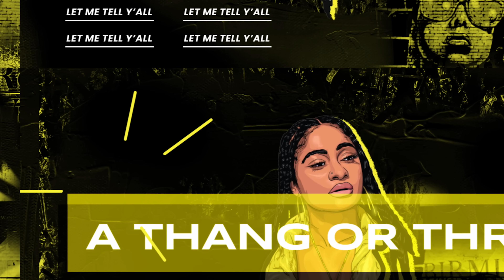A Teenage Drama | “Confessions of the Heart” Ep. 1 ❤️ | Kinigra Deon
Title: MOMENT OF TRUTH
Starring:@ONTOPMELO @JARISJOURNAL @romantoolit @seraphsworld333 @ImOmar1on